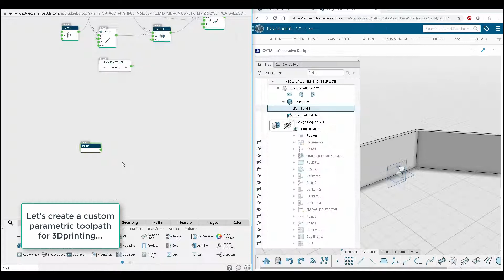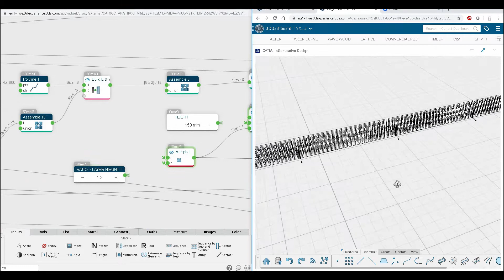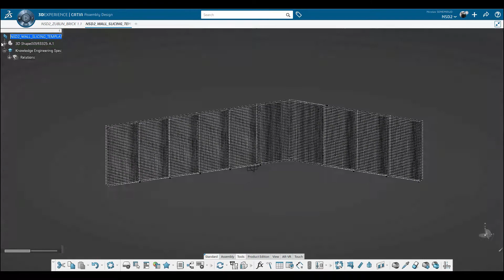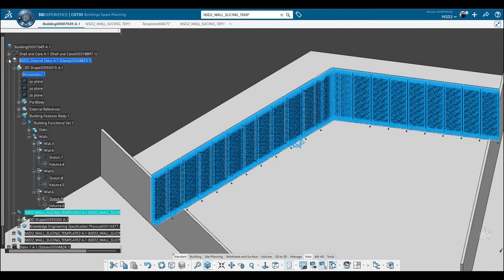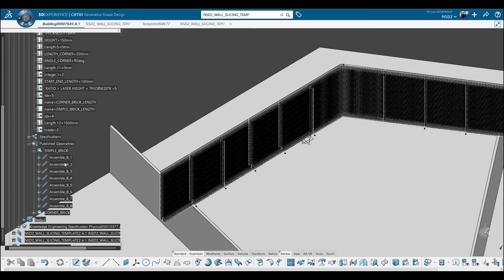Templatizing a G Code pattern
Using xGenerative Design you can define custom 3Dprinting nozzle pattern parametrically and replicate using an engineering template this logic onto any other IFC walls